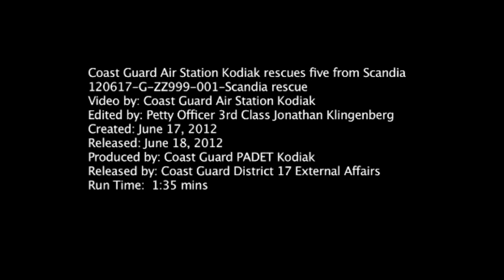Five fishermen rescued by Air Station Kodiak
KODIAK, Alaska - A Coast Guard MH-60 Jayhawk helicopter crew from Air Station Kodiak rescues the five-man crew of the 58-foot fishing vessel Scandia after their vessel began taking on water in Shelikof Strait 71-miles west of Kodiak June 17, 2012.

The crew was delivered safely to Kodiak and Coast Guard personnel are assessing the situation following the subsequent sinking and loss of the vessel.

U.S. Coast Guard video by Air Station Kodiak.